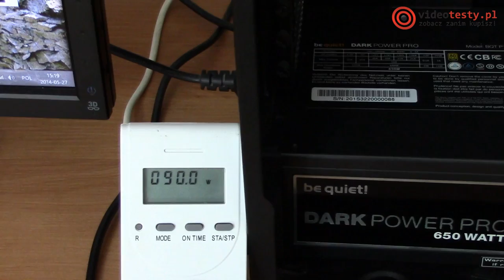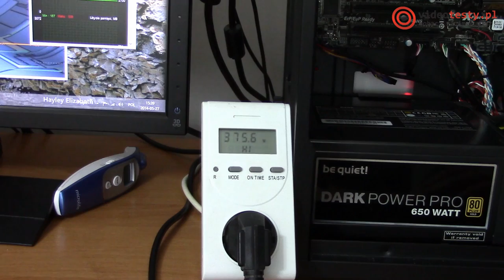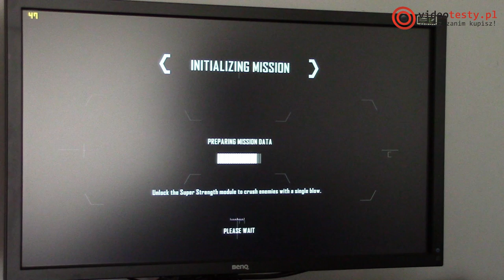Gigabyte GTX 750Ti Windforce po raz drugi!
Redakcja Portalu
VideoTesty.pl